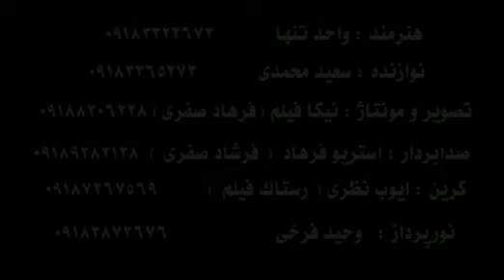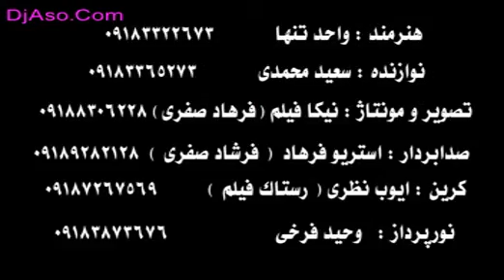Wahid Tanha 3